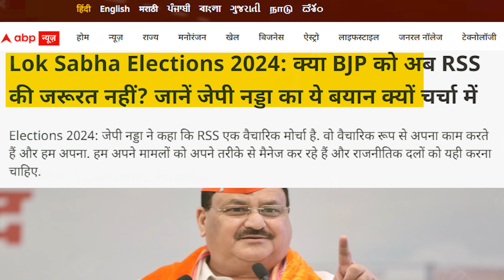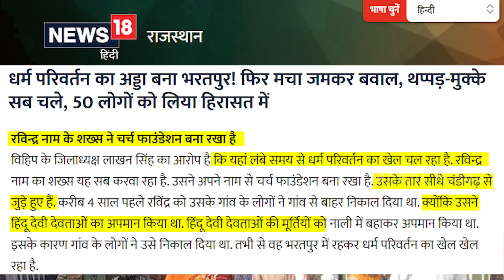हिंदुओं को बना रहे थे ईसाई “फिर जो हुआ पुलिस के भी हाथ पाँव फूल गए”